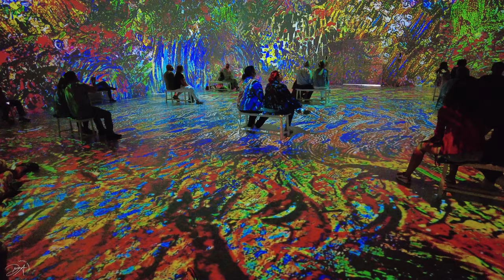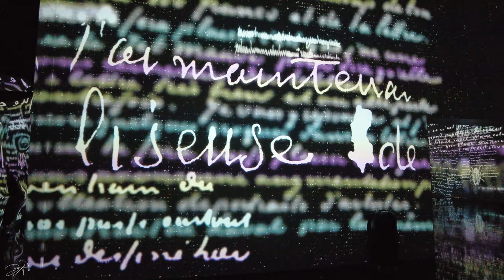Immersive Van Gogh | A Must-See Digital Art Installation in New York City | Living Art of Van Gogh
This is the most impressive digital art installation which I've seen so far in New York and it is 100% worth to see. I can say that if you are into art, modern art and digital art - this one is a must-see event.
I can describe my feelings, but it will be pretty much my personal opinion and I'd like you to watch this video to have an idea what to expect at this exhibit and have your own opinion and feelings. Trust me, you will be amazed.

G.F. Handel - Harpsichord suite in D minor vol.2 No 4 HWV 437 Sarabande.

Licensed to YouTube by: Entertainment One U.S., LP (on behalf of Silva Screen Records); ASCAP, UMPG Publishing, UNIAO BRASILEIRA DE EDITORAS DE MUSICA - UBEM, LatinAutor - UMPG, BMI - Broadcast Music Inc., Sony ATV Publishing, LatinAutorPerf, Warner Chappell, and 15 Music Rights Societies